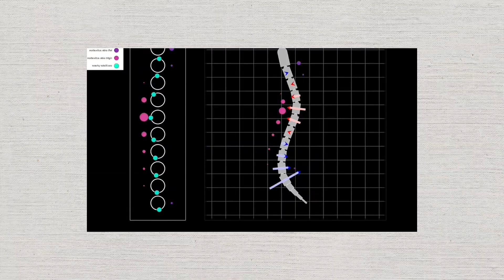These Humanoid Robots And Technologies Are Going To Blow Your Mind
Prepare to be amazed by the most advanced humanoid robots and breakthrough technologies that are reshaping our world. From ultra-realistic androids to robots with superhuman abilities, this video showcases the incredible innovations that seemed impossible just years ago.We'll explore game-changing robots from Boston Dynamics, Tesla, Engineered Arts, Hanson Robotics, and other leading innovators. See how these machines are being deployed in healthcare, manufacturing, entertainment, and everyday life.The line between science fiction and reality is blurring faster than ever. These aren't just prototypes in labs - many are already working alongside humans or preparing for mass production.